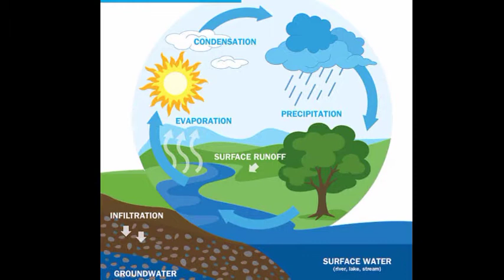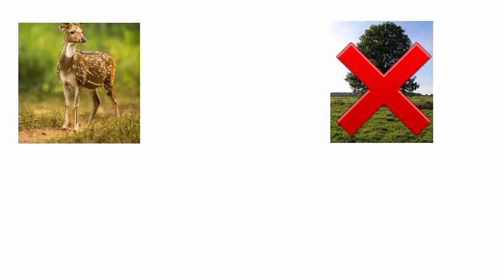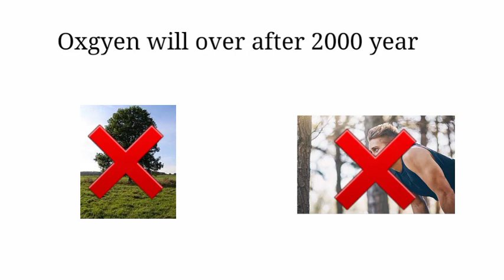बारिश नहीं आई तो क्या होगा🤔what will happen if no rain appears on earth🙁😧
It is scientific and facts channel

Song-Ghosts
Artist-Malik Bush

Techbeat_official